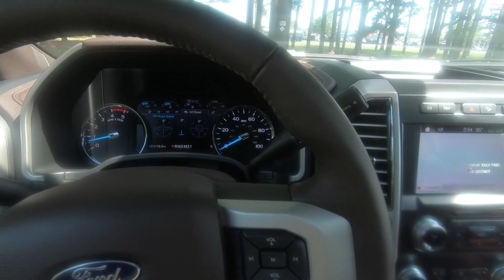2019 FORD F-350 KING RANCH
Myrtle Beach, Conway, Pawleys Island, Florence, Murrells Inlet